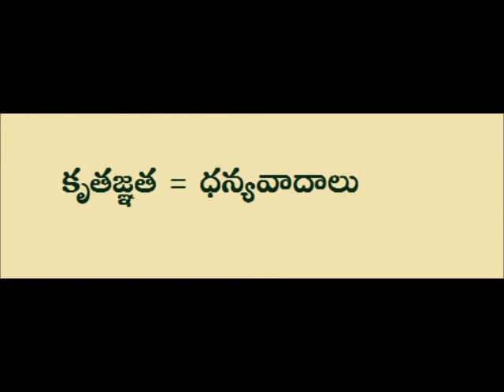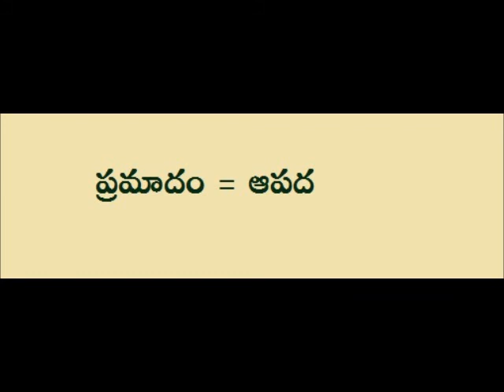Telugu Meanings 13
This video channel explains about Telugu word meanings.This is very helpful for learning meanings of  Telugu words.